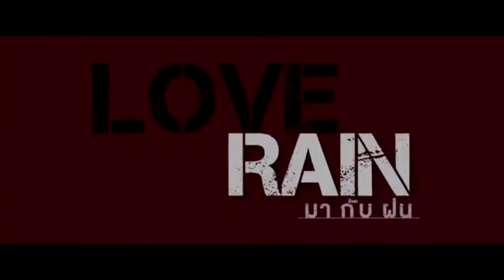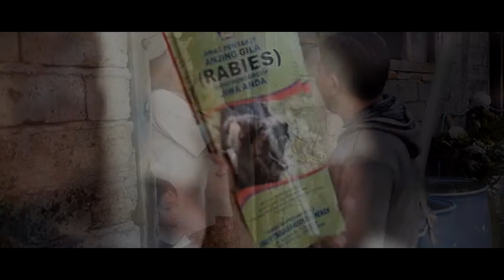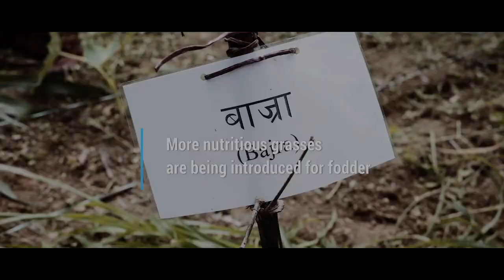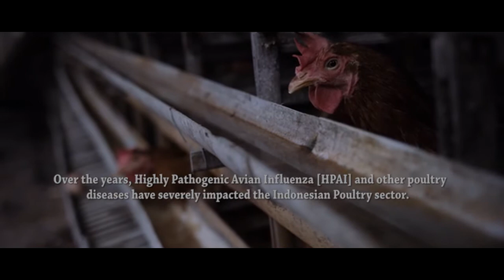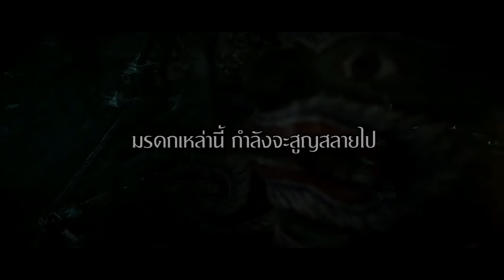Bruno Brugnano Movie and Television composer - Showreel 2017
Showcasing a selection of Bruno Brugnano’s compositions for Film and Television from 2017, this Italian composer’s work is renowned for its distinctive and thought-provoking sound, often hailed for its ‘singular allure’. Bruno has quickly risen to prominence as an exceptional and productive composer in the film industry. He is recognized for his contributions to film scores, television themes, movie trailers, and advertisements. His exquisitely designed, tuneful compositions are known to evoke inspiration and convey a sense of both modernity and timelessness, guiding the audience through an auditory voyage.